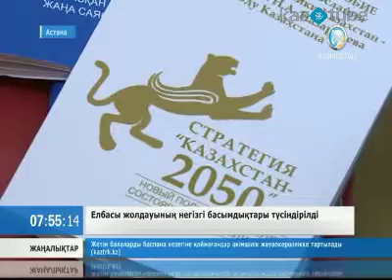Елбасы Жолдауының негізгі басымдықтары түсіндірілді